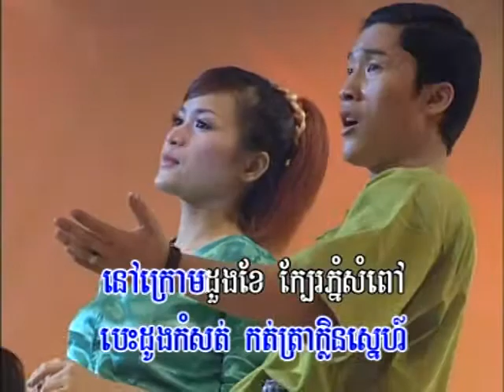Bopha dvd vol 14 21 Karaoke music